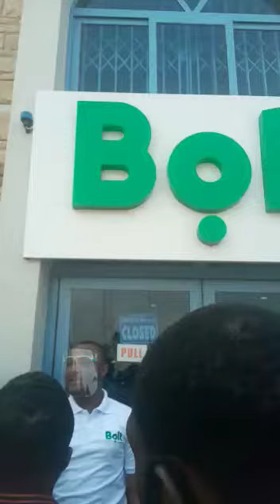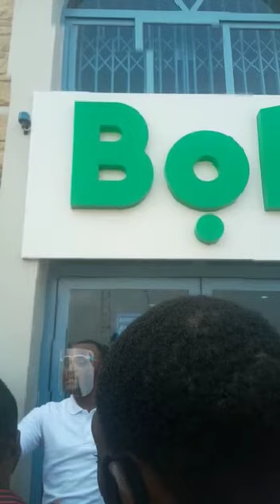Bolt app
Video from Foster👆